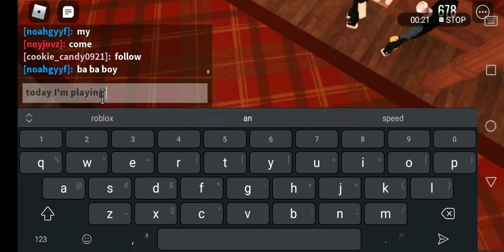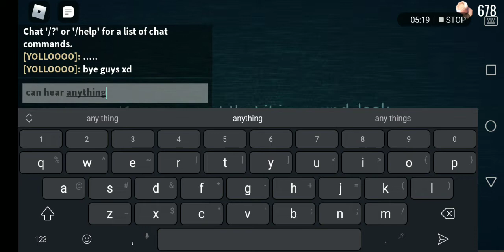playing doors without sounds for me pls sub (hard)